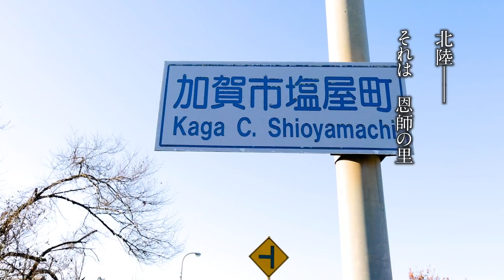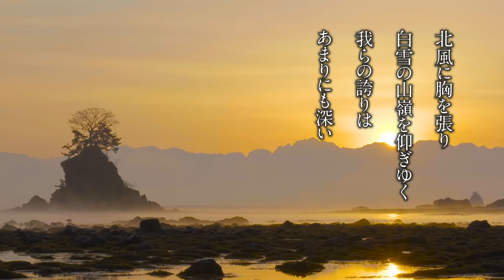【写真特集】恩師の故郷・誓願の北陸